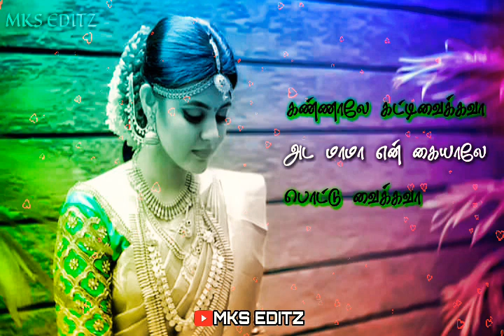Aattama therottama#vijayakanth#captain prabakaran WhatsApp status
Whatsapp Status Channel
Channel
Melody's WhatsApp status
tamil channel
whatsapp status video tamil
Whatsapp Status
Love Status
Love failure status
song
Sad status
Sad status
Romantic status
Whatsapp lyrics
Whatsapp status lyrics
Old status
80’s status
90’s status
New status
Romance song
Romantic song
MKS EDITZ
Emotional status
Whatsap
Whatup
Short video clips
Trending
Music
Tamil
Tamil song
Super song
80’s WhatsApp status
90’s WhatsApp status
Whatsapp emotional status
Arr
Ar rahman
Ilayaraja WhatsApp status
Yesudhass WhatsApp status